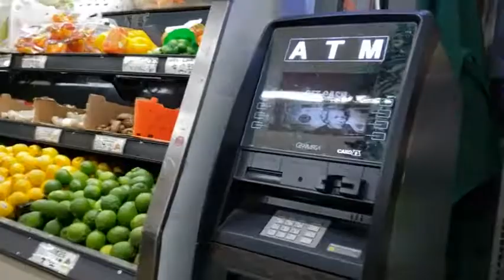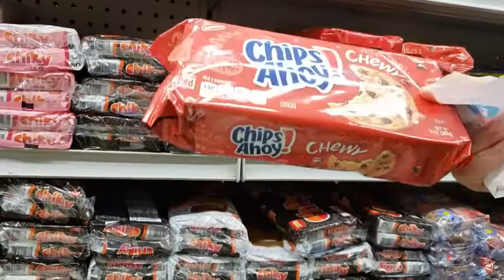不知道为什么美国街头有一些人裤腰快掉到膝盖了也不提上去~20200305美国加州